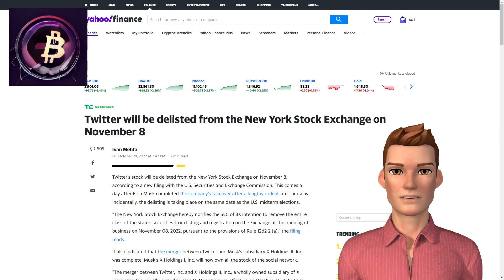Twitter's Stock to be Delisted from NYSE on November 8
The New York Shares Exchange will delist Twitter's stock on November 8. This occurs a day after Elon Musk finished taking over the business. The delisting occurs on the same day as the American midterm elections. Twitter's shares was selling at $53.70, just under Musk's purchase price of $54.20. After the present members disband, Twitter will probably elect a new board.

Having fired CEO Parag Agrawal, CFO Ned Segal, general counsel Sean Edgett, and director of legal policy, trust, and safety Vijaya Gadde as one of his first moves, Musk will need to select a new executive team. While the CEO of Tesla dispelled speculations that he will fire 75% of Twitter's workers, the present employees are nonetheless ready for a possible layoff.